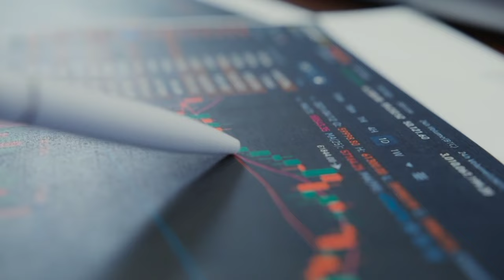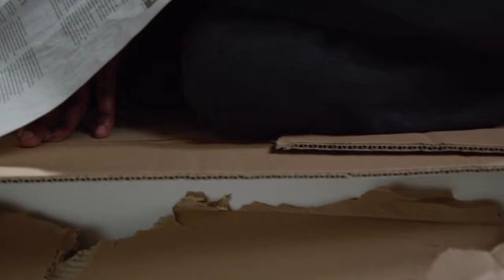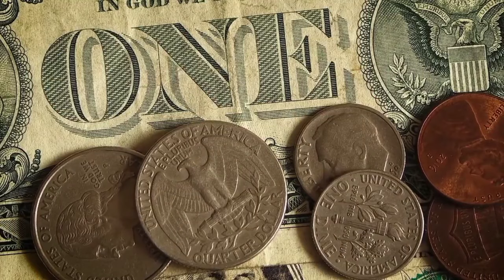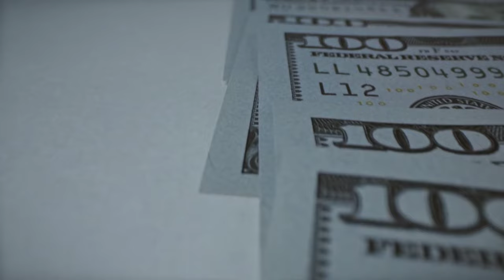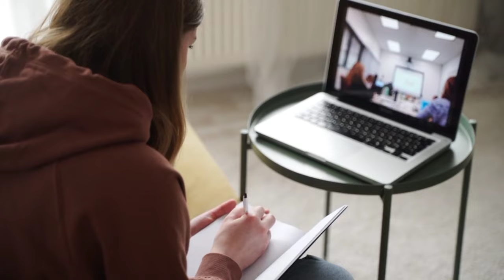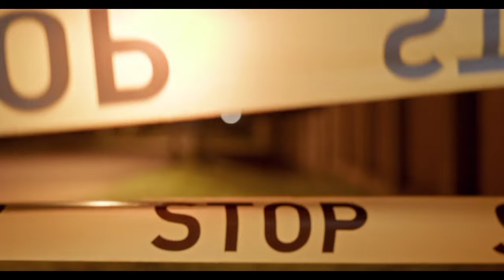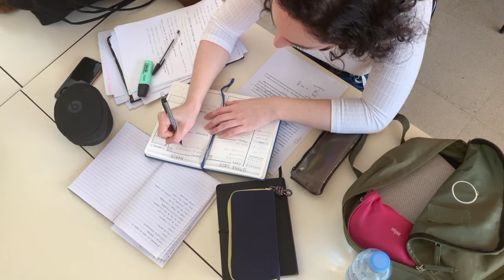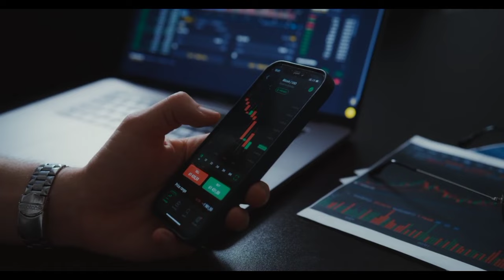10 American Cities That Are DEAD Forever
Hello Guys So In Today's Video We Will Talk About the 10 American Cities that are dead forever. So if you like the video please click on the like button and also subscribe to my channel for important information and also share my channel with your relatives and friends.

Once bustling hubs of activity, these cities have faced irreversible changes, leading to their demise. From economic downturns to population decline, we delve into the reasons behind their downfall. Discover the haunting tales of Detroit's industrial collapse, the environmental disasters in Centralia, and the socio-economic challenges in Gary, Indiana. Our comprehensive analysis includes historical insights, current statistics, and expert opinions to understand what turned these cities into ghost towns. Perfect for urban explorers, history enthusiasts, and socio-economic researchers. Uncover the stories behind America's forgotten cities and learn how their legacies impact urban development today."

10 American Cities That Are DEAD Forever / 10 american cities dead forever / top 10 american cities that are dead forever